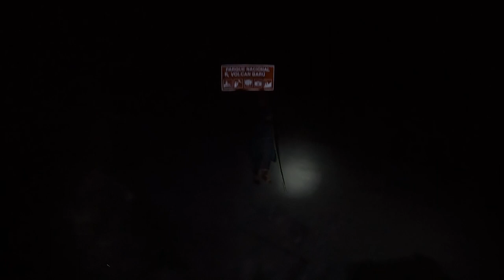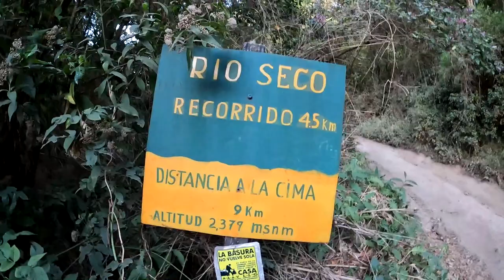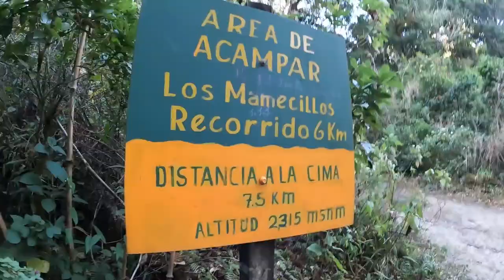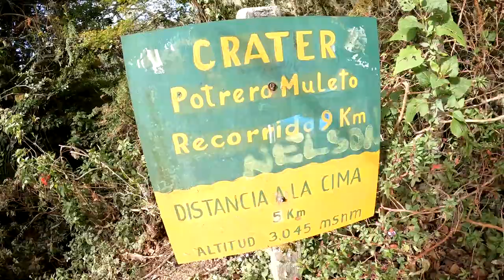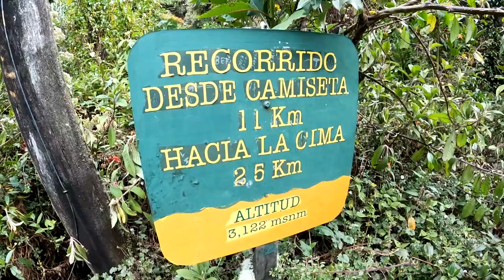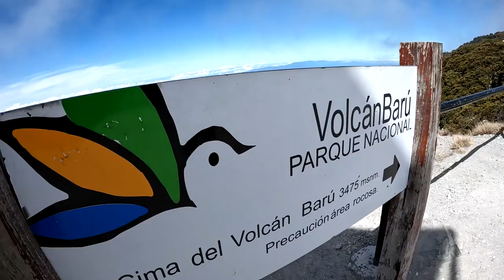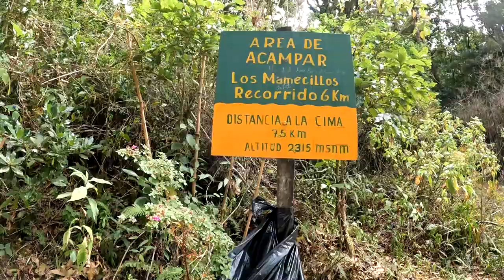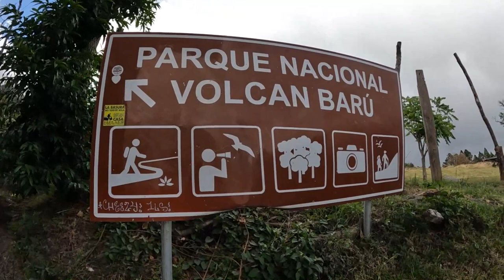Baru - Hiking the Tallest Peak in Panama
Volcan Baru is the highest point in Panama. You can take a Jeep up there for a few hundred dollars and sleep your way down, but that is for nerds. This is the video documentation of us hiking it. It was a 30 kilometer (18.6 mile) hike with a 1,719 meter (5639 foot) elevation change. The path is a relatively rugged 4x4 Jeep trail. This hike is difficult and should not be attempted by anyone who is not athletic.

Some people like to leave in the morning at midnight in order to see the sunset from the peak. That doesn't make sense to me. I'm glad we left at 6:00 am. We saw the sunset on the way up and we enjoyed a part of the day where it is likely for the clouds to part. We saw the Panama canal from the top, but the Caribbean side was obscured by the clouds which dance in the crater of the Volcano like heavy smoke tossed about in a large salad bowl.

This hike was awesome. Enjoy.